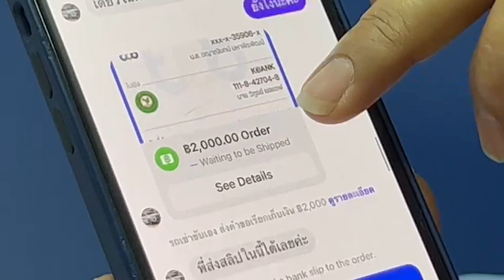ผู้จัดการโมเดลลิ่ง แจ้งความ ปอท.ช่วยหลังถูกกลุ่มมิจฉาชีพหลอกเงินมัดจำเช่ารถขับเอง